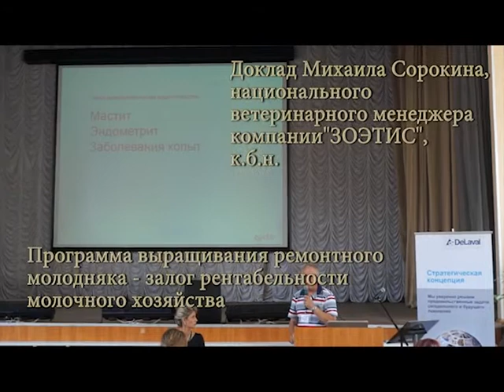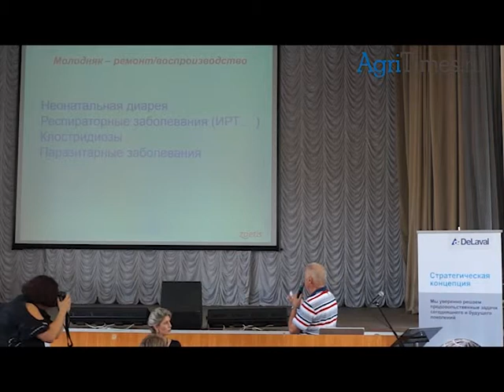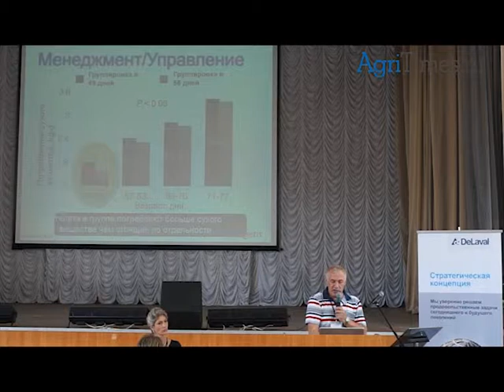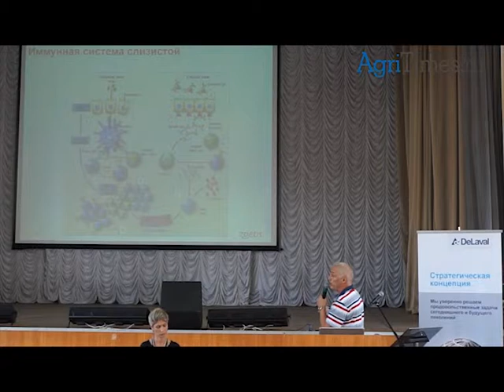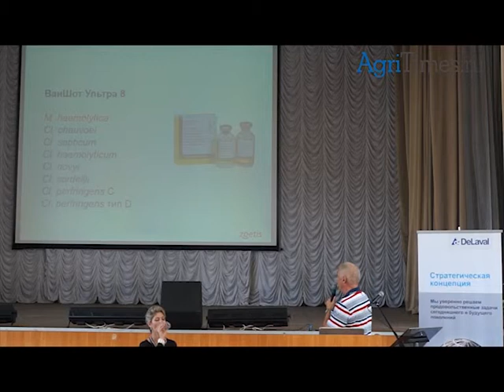Программа выращивания ремонтного молодняка - залог рентабельности молочного хозяйства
Доклад к.б.н. Михаила Сорокина, национального ветеринарного менеджера компании "ЗОЭТИС".

Здоровье, содержание, кормление, воспроизводство и продуктивное долголетие крупного рогатого скота.

13 августа 2014, Санкт-Петербург